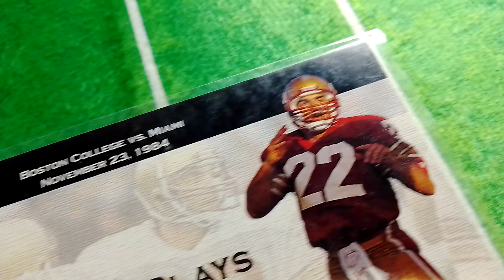2001 Fleer Premium Greatest Plays #5 Doug Flutie